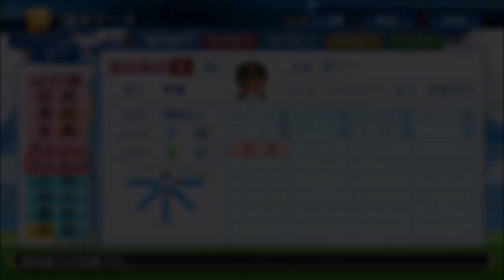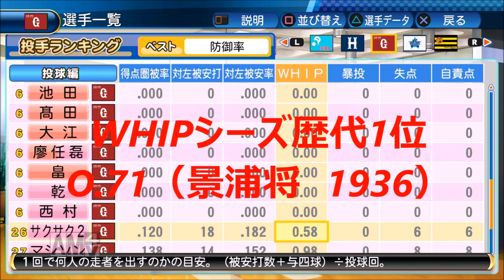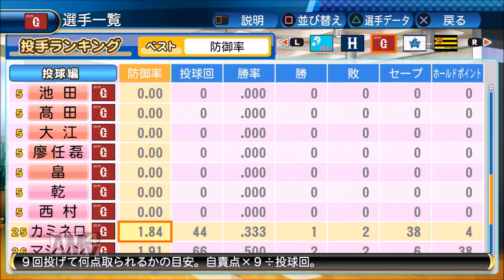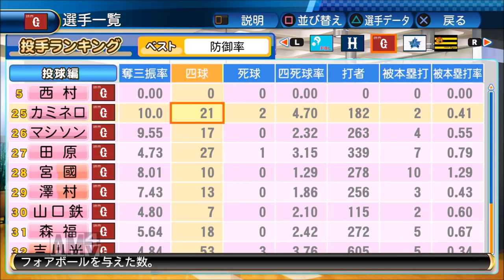【パワプロ2017】強者揃いのプロ野球選手を倒す！対決サクサクセス♯2 【カミネロ】